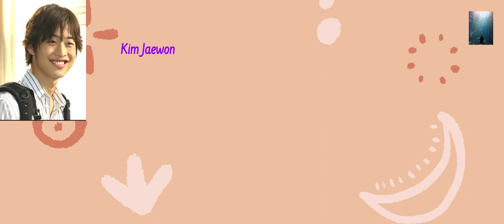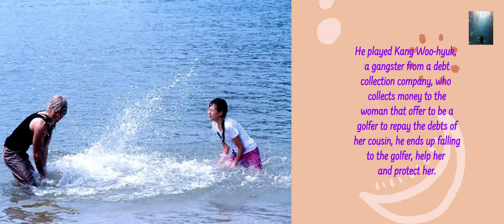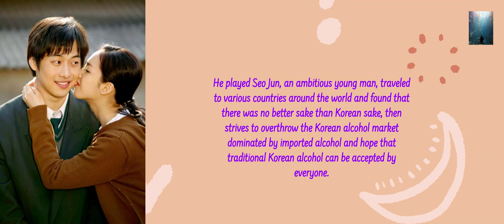Kim Jaewon Lists of Dramas Part 1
Lists of Korean Actors
Episode 1: Bae Yoon Joon
Episode 2: Jang Dong Gun
Episode 3: Kim Jaewon
3.1. Facts about Kim Jaewon
3.2. Kim Jaewon Lists of Dramas (Part 1)